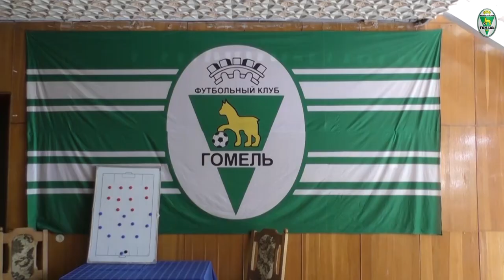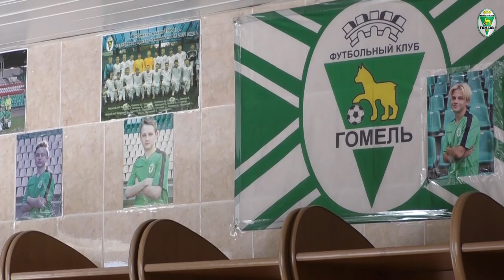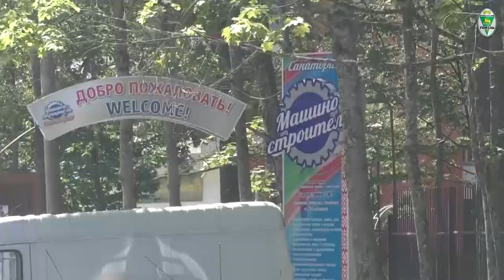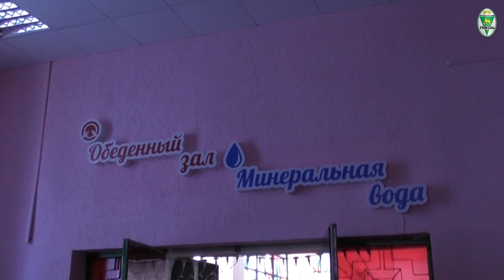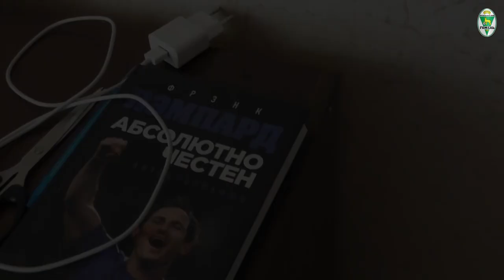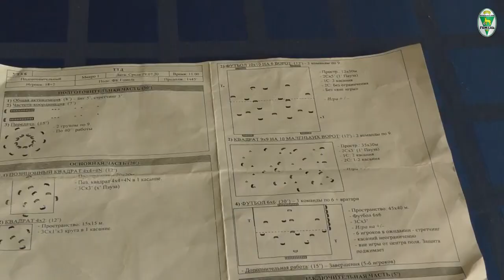Один день с юношеской командой «Гомеля» (U-17)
Два юношеских состава ФК «Гомель» на днях вернулись со сборов. Подопечные Виктора Бореля провели УТС на базе санатория «Машиностроитель», а команда Константина Чахова ― на учебно-тренировочной базе лицея МЧС. Мы понаблюдали за тем, как проходят сборы у ребят из U-17, и подготовили для вас видеорепортаж.